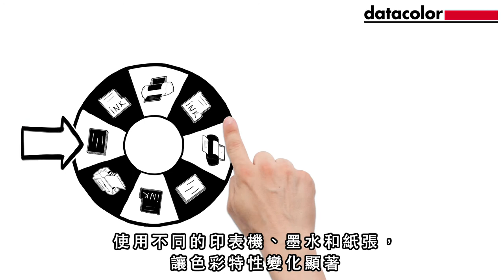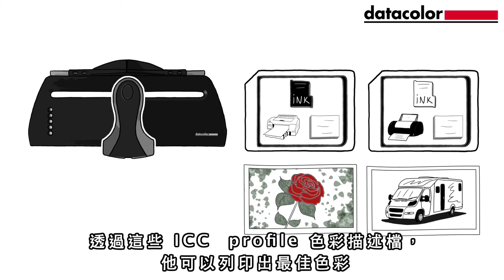SpyderPRINT印表機校色影片說明(中文字幕)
一般人往往在列印照片時與實際顏色不符，影片中說明使用SpyderPrint可大大的縮減反覆測試列印的時間，以製作ICC Profile的方式及使用軟體中的軟打樣方法代替實際列印的方式來預視將要印出的最終色彩，以避免浪費紙張及墨水，並符合所見及所得的效果!!